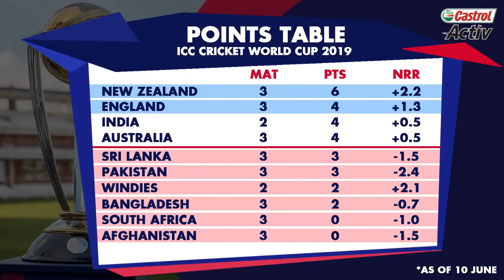CWC2019: DHAWAN hundred crushes AUSTRALIA: Castrol Activ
CWC2019: Team India won convincingly against Australia at The Oval last night. There was only one obvious pick for my CastrolMatchProtector, and that was Shikhar 'Befikar' Dhawan. How did this match go down? Let's go through that in this episode of Castrol Activ AAKASHVANI.